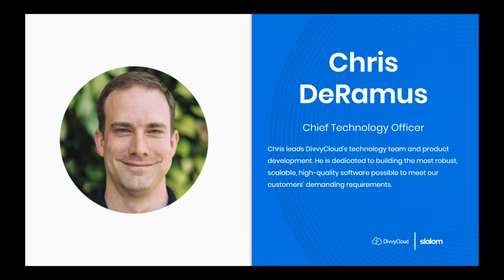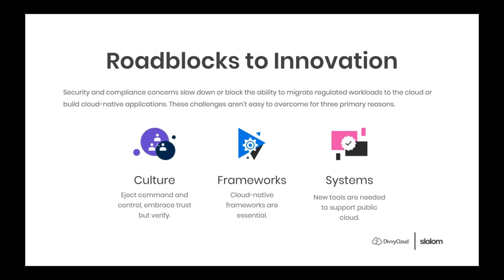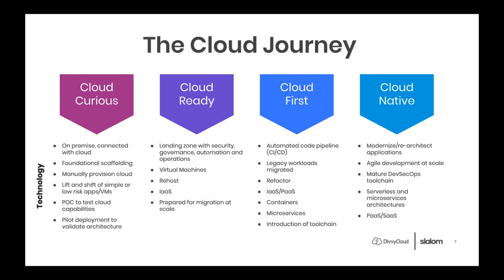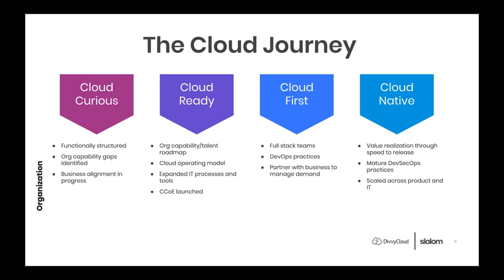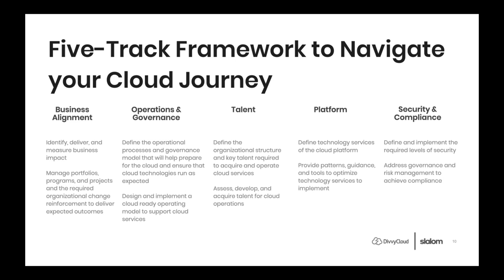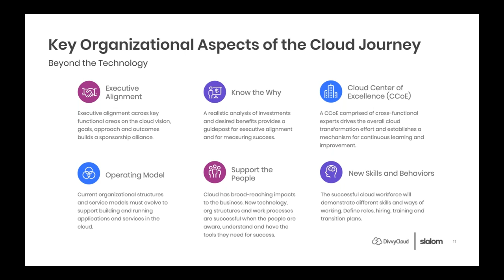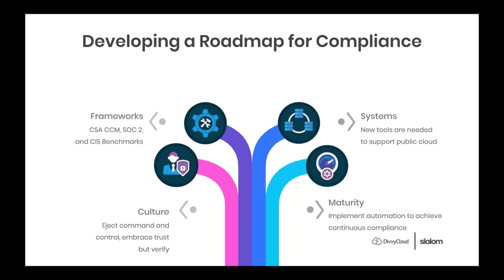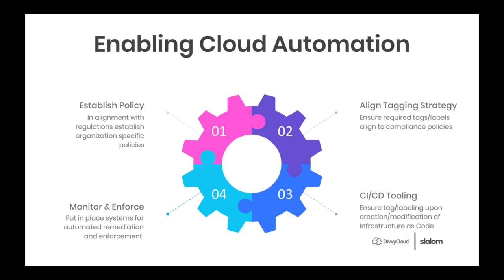Digital Transformation Webinar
Digital transformation isn’t just a buzzword, it’s an essential strategy for any enterprise company operating in the cloud. Boards are telling their leaders to drive digital transformation or face irrelevance. We’re here to tell you how that’s possible and how to accelerate innovation without the loss of security and compliance control.

Listen to experts from Slalom and DivvyCloud as they discuss how to begin a digital transformation journey starting at day zero.